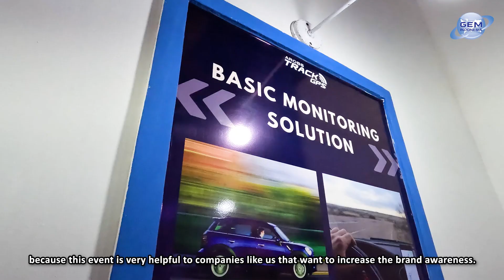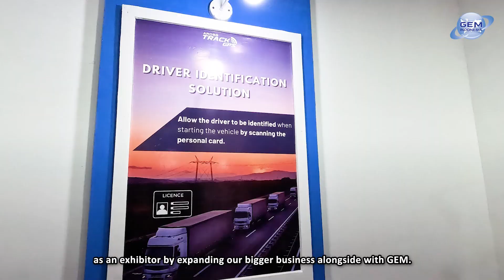TRANSPORT & LOGISTICS INDONESIA 2024 EXHIBITOR TESTIMONIAL – AROBS TRACKGPS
TrackGPS is a complete fleet management solution using Romanian-developed software and continuously improved over more than 18 years of experience. It is part of AROBS Transylvania Software’s own products. We aim to become the leading provider of innovative fleet management solutions that help increase productivity, safety, promote sustainable mobility and a safer environment.
The Next Schedule of Transport & Logistics Indonesia 2025 is on 21 – 23 May 2025